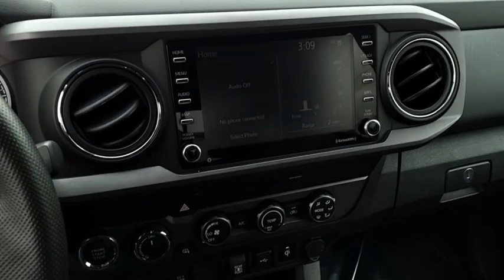2020 Toyota Tacoma TRD Sport Used H53619B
2020 Toyota Tacoma TRD Sport